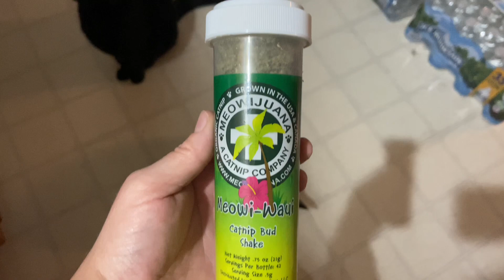Cats Review Meowijuana Catnip Review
Today our kitty babies will be reviewing Meowjuana brand catnip.